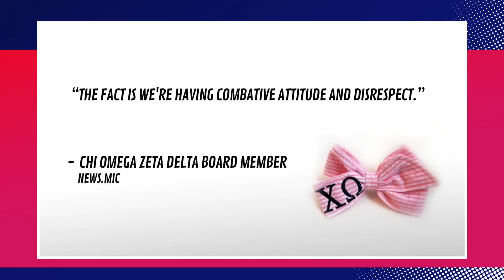College Student's Tinder Profile Got Her Kicked Out of Her Sorority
A college student's "provocative" Tinder profile picture, got her kicked out of her sorority. Sam, Grace, Hasan, and Jessi Case discuss if the pic was too "provocative." Let us know if you think it was fair for her to get kicked out.